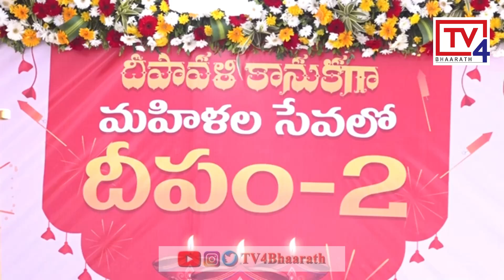దీపం-2 పథకంలో మహిళలకు ఉచిత గ్యాస్ సిలిండర్లు పంపిణీ చేసిన శ్రీ పవన్ కళ్యాణ్